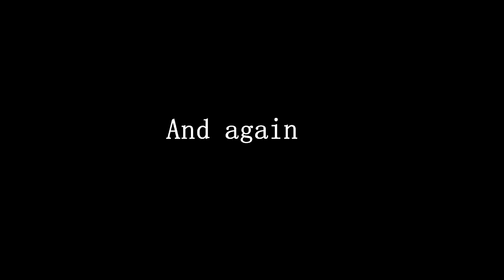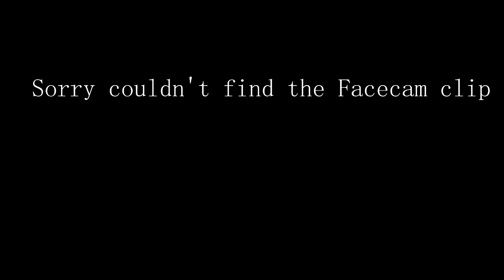Christian Bale is in the GAME! -Outlast Gameplay Part 3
Finally finish the part I was stuck on and excited to go on into the game.